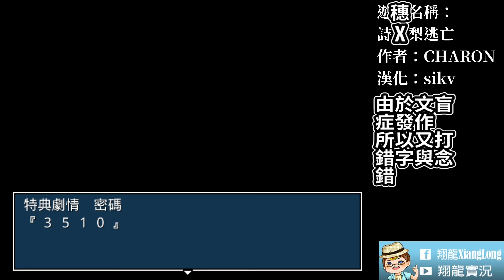【翔龍】恐怖情人➽詩穗梨逃亡(しほりエスケープ) 恐怖遊戲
這是一組恐怖情人放閃的故事，啊我的眼睛
❖遊戲名稱：詩穗梨逃亡/しほりエスケープ
❖遊戲作者：CHARON
❖遊戲漢化：sikv

嘿~歡迎來到我的頻道，我是翔龍 嘿嘿